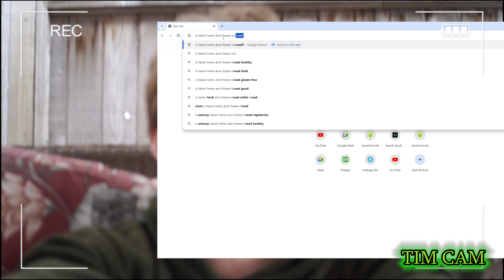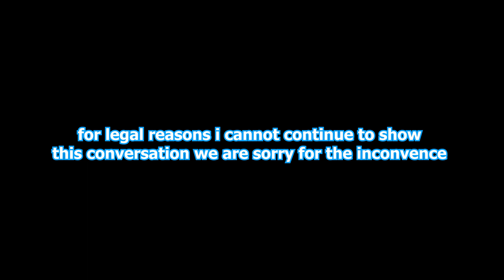Backyardboys Podcast #2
Smash
i kind of forgot to plug in the mics to my camera so the audio will be bad im sorry